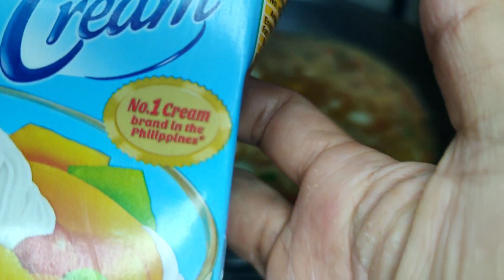CREAMY SIPO EGGS BY@SexyKusinera